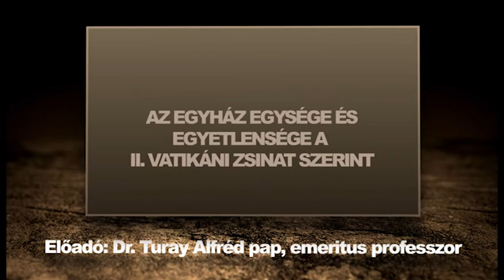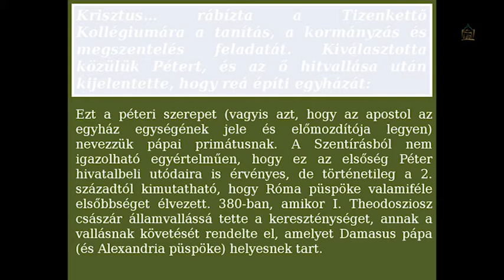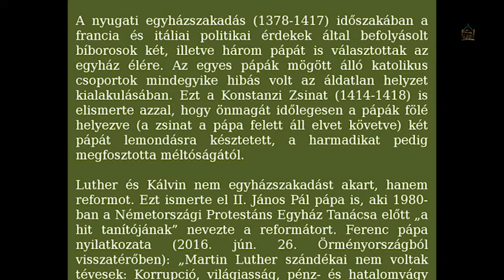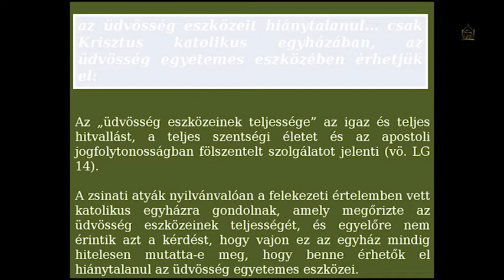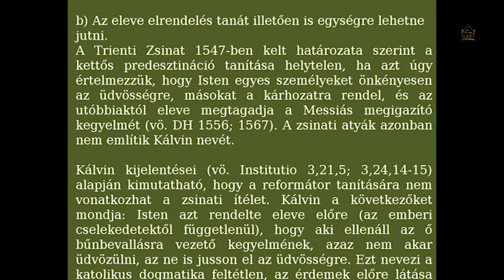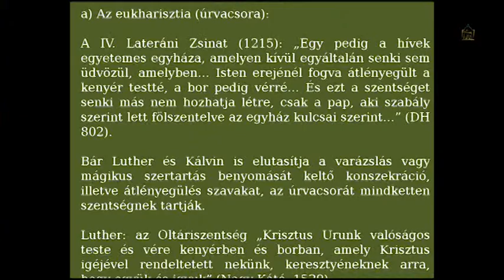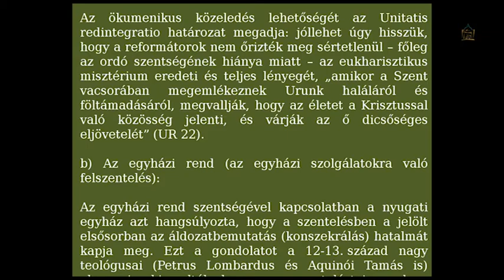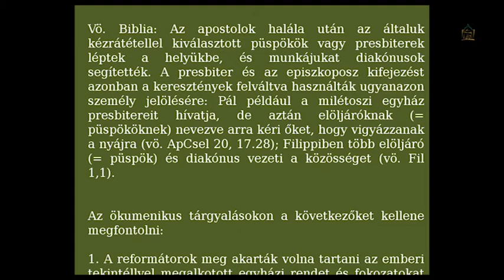ELŐADÁSSOROZAT A REFORMÁCIÓ 500 ÉVES ÉVFORDULÓJÁN IV.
AZ EGYHÁZ EGYSÉGE ÉS EGYETLENSÉGE A II. VATIKÁNI ZSINAT SZERINT
Dr. Turay Alfréd katolikus pap, emeritus professzor előadása